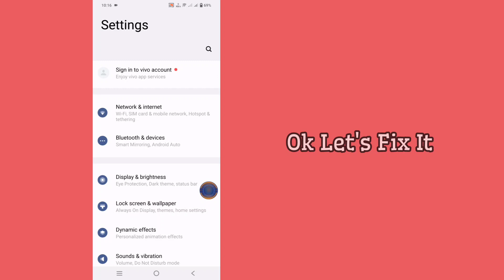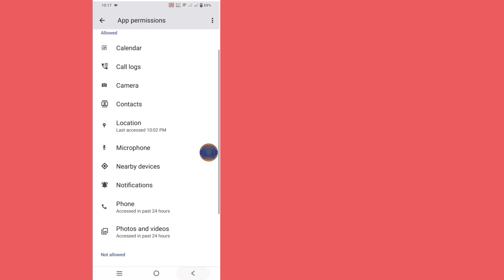How to Fix Instagram reel message Unavailable Problem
Do You Want To Fix Instagram reel message Unavailable Problem?.
If Yes This Video Is For You. In This Video I Will Show You How To Fix Instagram reel message Unavailable Problem.
I Will Show The Best Process To Fix Instagram reel message Unavailable Problem.
So Keep Watching The Full Video Without Skipped To Know How To Fix Instagram reel message Unavailable Problem.
Your Quire About How To Fix Instagram reel message Unavailable Problem:

how to fix instagram reel message unavailable 2024.

fix instagram reel message unavailable.
instagram reel message unavailable.
fix instagram reel message unavailable problem.
instagram reel message unavailable 2024.
instagram reel message unavailable problem.